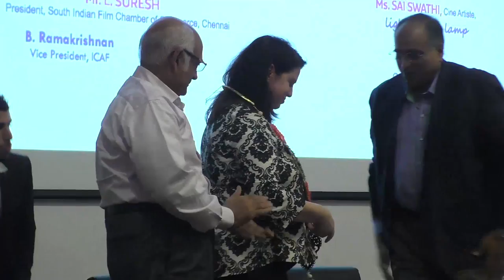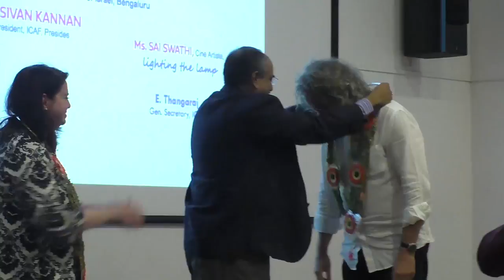Israeli Film Festival Inauguration Video